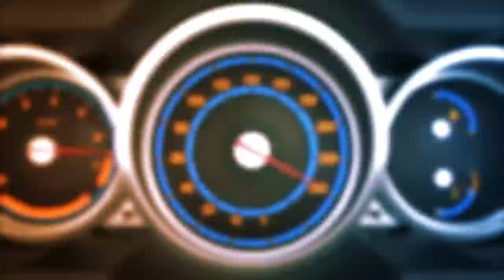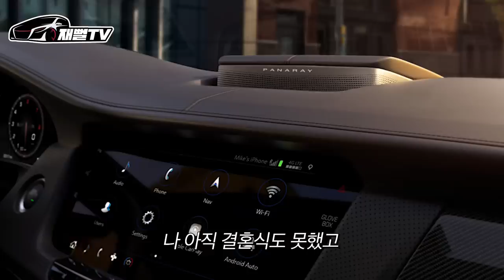30대에 첫 수입차 샀다가 카푸어가 되는 과정. 제발 도와주세요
솔로일때 호기롭게 캐딜락 ct6를 질렀는데
유부남이 되고나니 유지가 어렵다고 합니다
차를 팔고싶진 않은데 어떻게 해야 할까요?